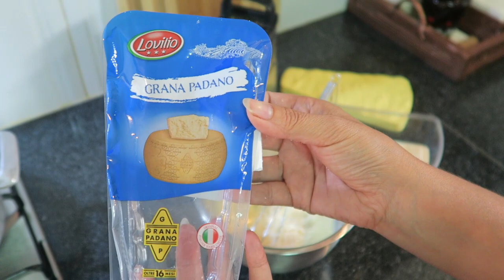MASSA À CARBONARA-SOBREMESA COM TRÊS INGREDIENTES PARA A FAMÍLIA-video 27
Olá tudo bem?Hoje desafiaram-me a cozinhar com 5 euros,refeição mais sobremesa para a família toda!Será que consegui?Venham ver!!!